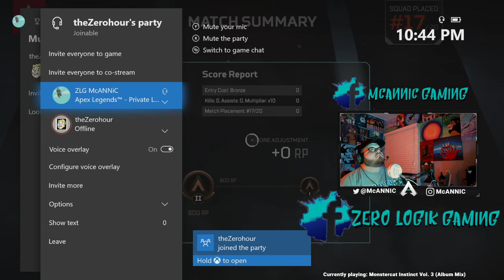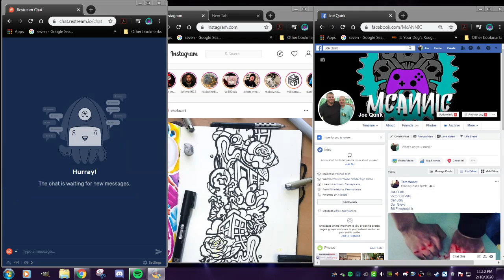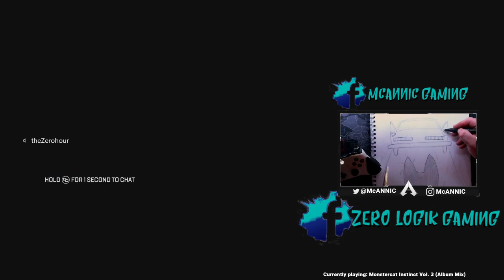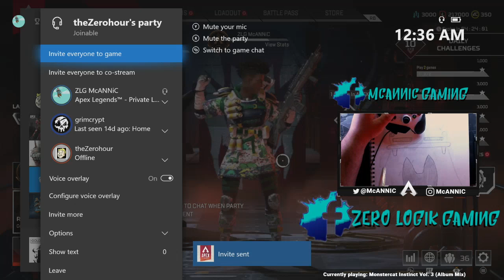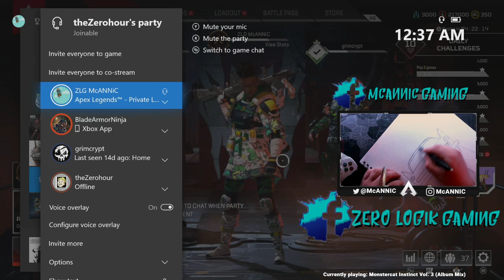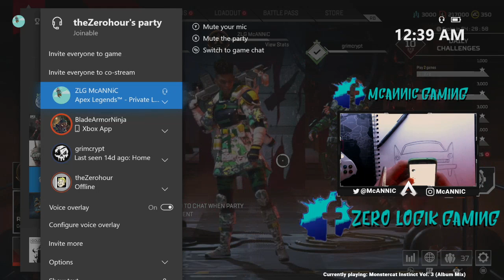Art and Apex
Happy New Year We're giving The Witcher 3 a go..